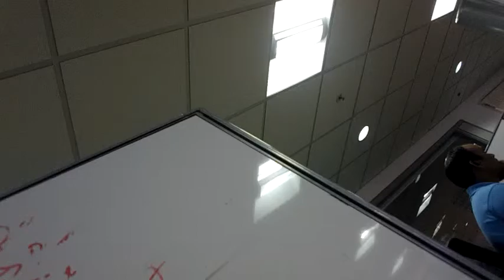Video 9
Testing again...